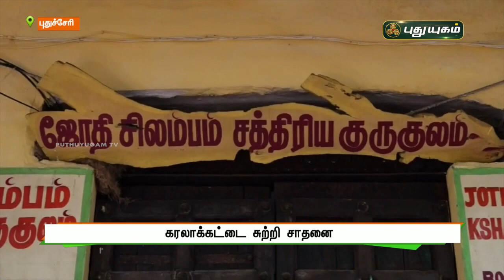கர்லாகட்டை சுற்றி அசத்திய இளம் பெண் | புதுச்சேரி | செய்தித் துளிகள் | PuthuyugamTV